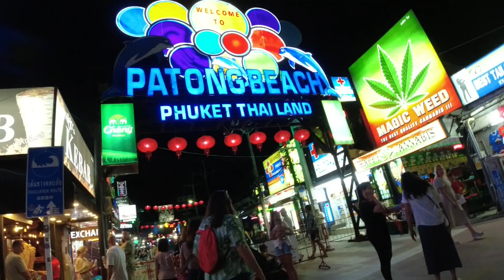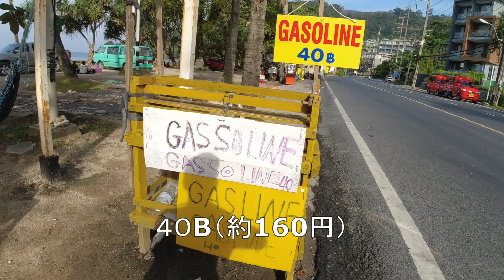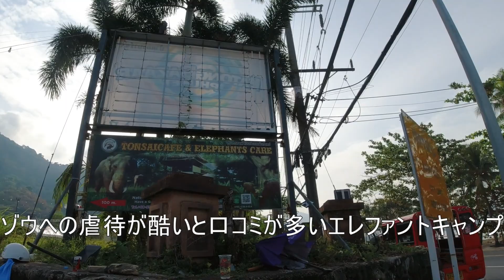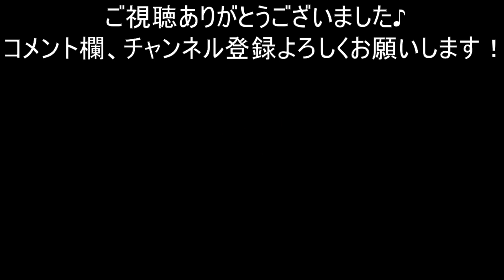【カリムビーチ】#18 プーケットのイメージが変わるビーチ♪ 高級レストランだけじゃない！庶民の見方・屋台街と夕陽のコラボレーションで人気上昇中！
離島でのシュノーケルの予定が、雨により中止！
雨上がりに急遽行くことになった「カリムビーチ」
パトンビーチから徒歩圏内！
高級レストランのイメージが強いが、夕方からは屋台街が営業開始。

00:00　オープニング
00:20　宿待機＆朝食
01:38　ラット・ウティット・ソン・ロイ・ピ通り
03:24　小山越え
05:29　屋台街
06:28　kalim Beach
08:59　おまけ
10:09　エンディング

オープニング：Switched on Carcassi　ー　Brian Bolger
①Blue Skies　ー　Silent Partner
②How it Begin　ー　Silent Partner
④Les Toreadores from Carmen（By Bizet）　ー　Bizet
エンディング：Toy Piano　ー　Wayne Jones

kalim Beach
3plus 1hostel Phuket